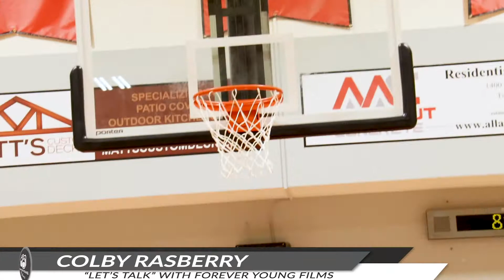Let's Talk - Colby Rasberry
4EverYoungFilms presents
"Let's Talk" catches up with Colby Rasberry and we discussed what sets him apart from other players, what he is looking for in a college and meeting the legend Snoop Dogg

6'1 Combo Guard | Cy Ranch HS | 2022 | 3.4 GPA